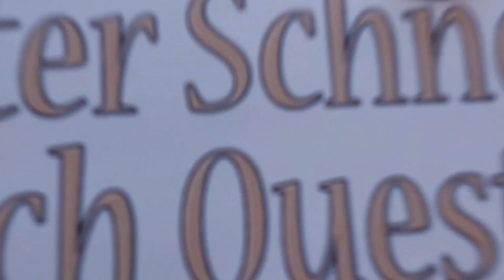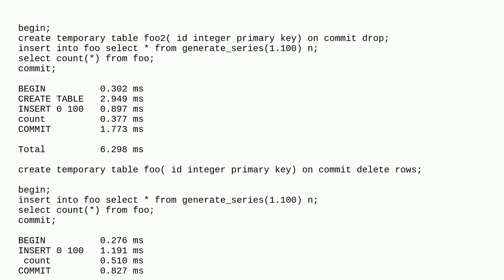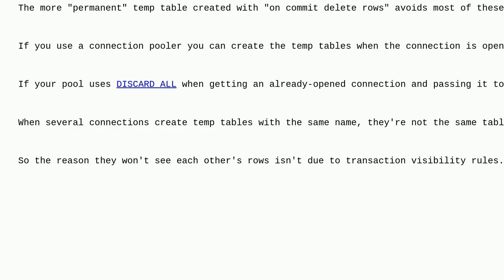Dba: Aurora PostgreSQL TEMP TABLE creation taking more CPU than expected?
Aurora PostgreSQL TEMP TABLE creation taking more CPU than expected?

A special thanks goes out to the community

  postgresql amazon-rds aws-aurora